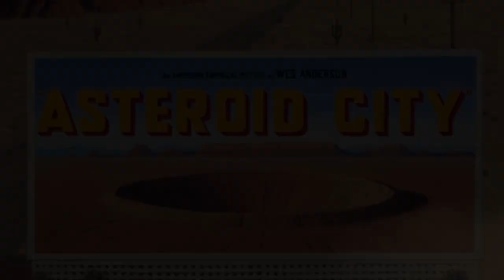11. Cowboy´s Lament | ASTEROID CITY soundtrack